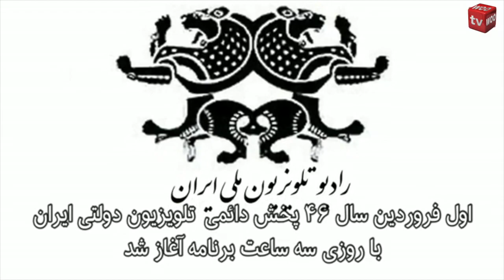نیم قرن ریاست رسانه ملی ایران در چند ثانیه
رادیو و تلویزیون ایران از بدو تاسیس تا به امروز دست خوش تغییرات زیادی بوده در این ویدیو این تغییرات را ببینید .